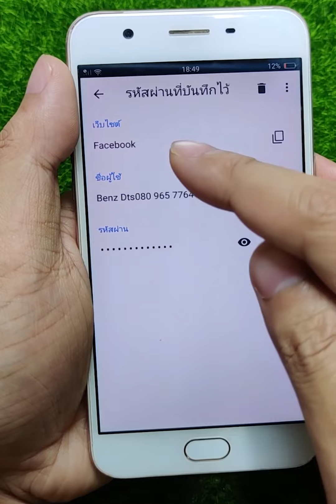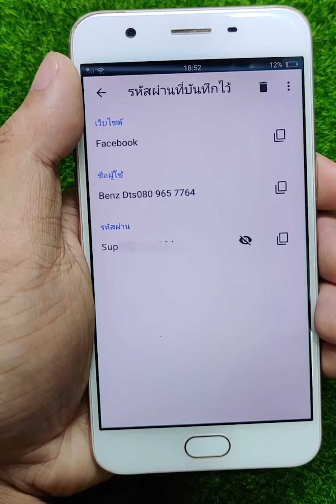วิธีดูรหัสเฟสตัวเอง - ดูรหัสเฟสบุ๊ค 2021